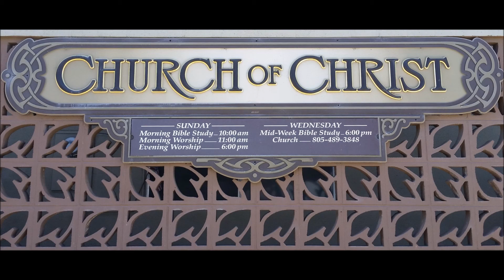March 19 Sermon by Rob Redden